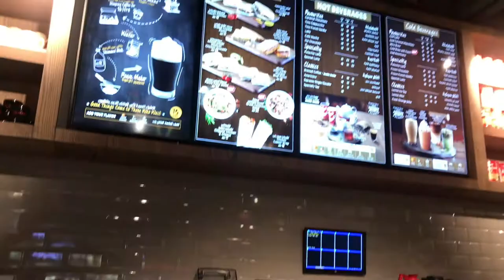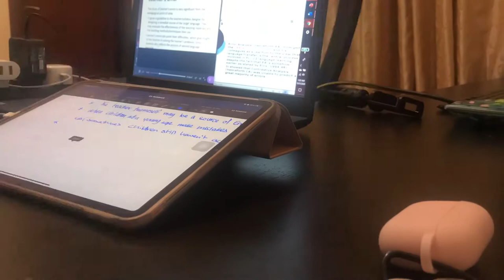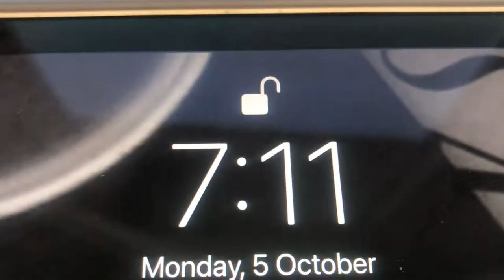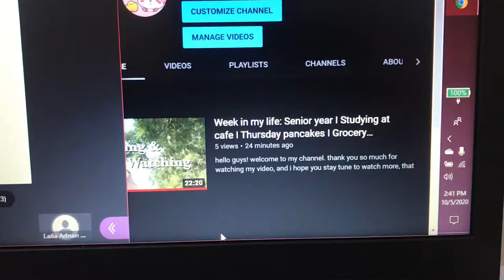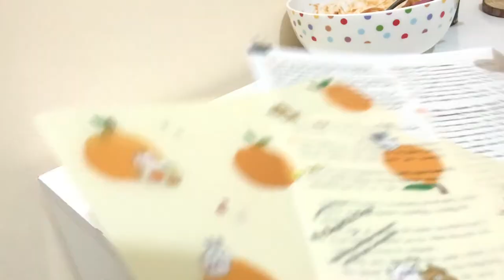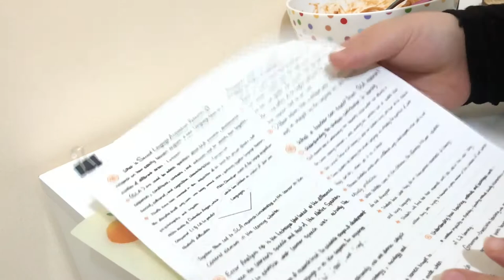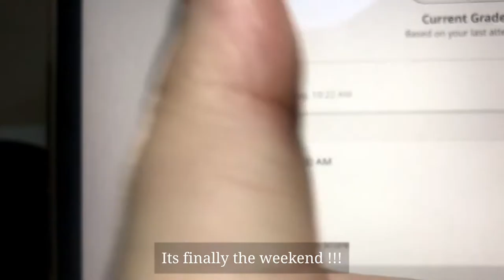study vlog... I pulled 3 all nighters for nothing ...pasta and celebrated w. Hotpot and korean BBQ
hello! welcome back ... this week i had so much to do many quizes and assignments ... i really messed up why sleep schduel ... but the best parts where uploading my first video and having hotpot and korean bbq with my sis
anyway if u liked this video dont forget to subscribe and hit the like button ... if u have any comments on how to improve my vlogs please tell me in the comment section bellow i cant believe i just finished 2 weeks of uploads

instagram I  shoka sunrise
camera I  iphone 7 / iphone 8 plus / ipad pro 2020
edit I videoleap
editing device I ipad pro / lenovo laptop

days of thunder
give me food instrumental mix